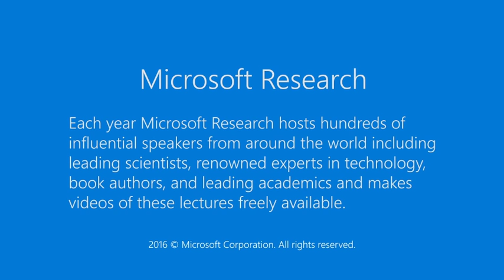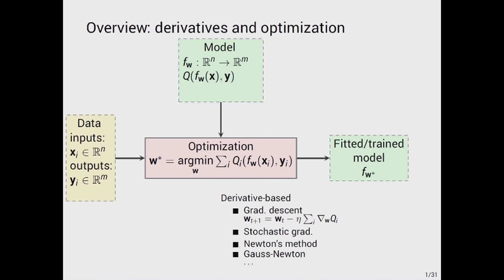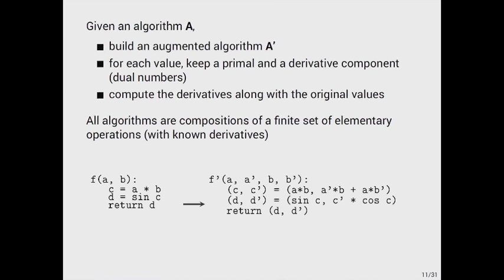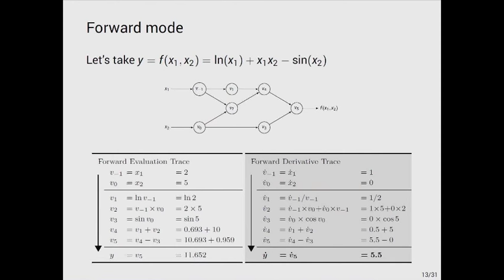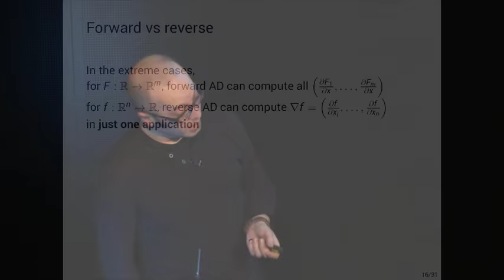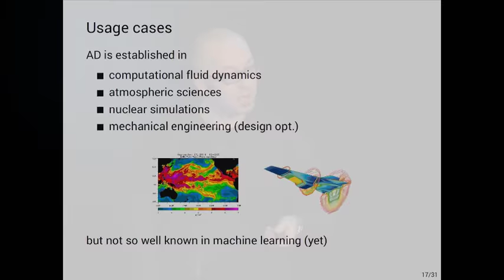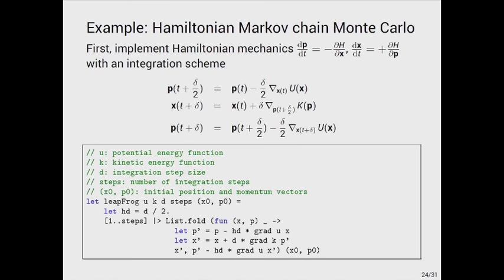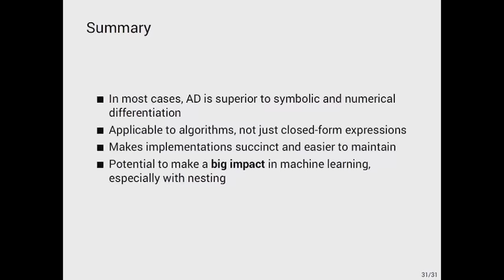Automatic differentiation and machine learning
Derivatives, mostly in the form of gradients and Hessians, are ubiquitous in machine learning. Automatic differentiation (AD) is a technique for calculating derivatives efficiently and accurately, established in fields such as computational fluid dynamics, nuclear engineering, and atmospheric sciences. Despite its advantages and use in other fields, machine learning practitioners have been little influenced by AD and make scant use of available tools. We survey the intersection of AD and machine learning, cover applications where AD has the potential to make a big impact, and report on some recent developments in the adoption of this technique. We also aim to dispel some misconceptions that we would contend have impeded the use of AD within the machine learning community.